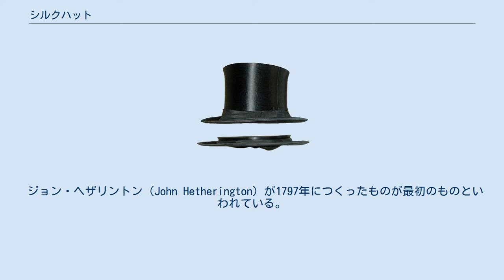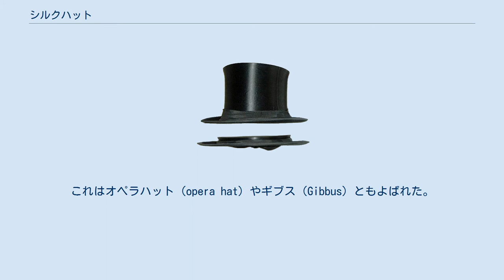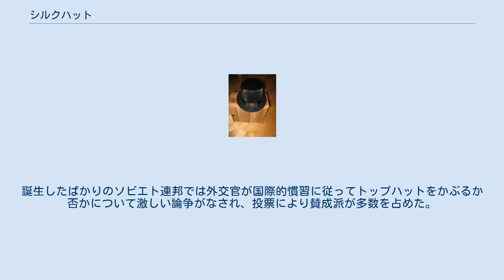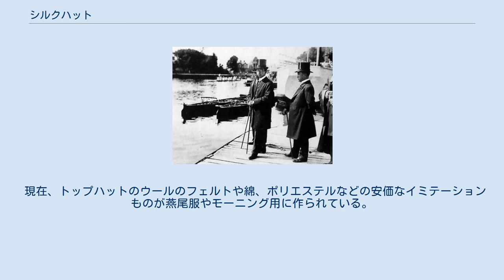シルクハット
1921年（大正10年）、シルクハットを被りイギリスのオックスフォード大学でボートレースを見物する皇太子裕仁親王（後の昭和天皇） オペラハット シルクハット シルクハット シルクハット（絹帽、英: silk hat）は、燕尾服（テールコート）およびモーニングコート着用時に用いる、第一正礼装用の紳士帽子。
 クラウンが円筒状で高く頂上がたいらで、つばの両側がそり上がり、へりが鋭角に折り返っている絹製の帽子のことをさす。
作られた当初はビーバーの毛皮を用いた帽子であり、ビーバーハット等と呼ばれていた。
後に絹（シルク）が使われるようになったのでシルクハットと呼ばれ、その呼称が日本では一般に定着している。
 シルクを使うようになったのは、乱獲によりビーバーが絶滅寸前になったための代用である。
アルバート王子の影響を受けたともいわれている。
日本で一般的にシルクハットと呼ばれるものは帽子の形を指しているが、その意味では英語ではトップハット（top hat, top-hat）が一般的に用いられる。
これは親しみを込めて"topper"とも呼ばれることがある。
英語でのシルクハットは絹製のトップハットを指し、絹製であることを強調するために用いられる。
シルクハットという言葉はあるが形を指す場合はトップハットと呼ばれる。
 ジョン・ヘザリントン（John Hetherington）が1797年につくったものが最初のものといわれている。
作られた当初はビーバーの毛皮を用いて作られていたが、後に絹が用いられるようになった。
 アメリカではトップハットとして19世紀にはストーブパイプハット（stovepipe hat）が流行した。
これはリンカーンが大統領時代にかぶり人気となったもの。
トップハットにはさまざまな形があるが、これはパイプのように直線的であり、トップとボトムは広がらず、一般的なトップハットよりも高さがある。
 その後、トップハットは、クラウン部内側にヒンジ付のフレームを使い折りたたむことができるようなものができた。
これはオペラハット（opera hat）やギブス（Gibbus）ともよばれた。
オペラハットやギブスはトップハットと同義にも、また、高さのある男性用のフォーマルな帽子に対しても使われる。
1920年代にはハイハット（high hat）とも呼ばれていた。
 19世紀後半になると、トップハットは、一般的なファッションとしては次第に用いられないようになる。
中流階級は山高帽や、ソフト帽のようなソフトなフェルトの帽子を使うようになった。
これらはシティーライフに便利であるうえ、大量生産に適していた。
 トップハットは、熟練者の手作りでなければ作れなかった。
トップハットは上流階級向けとなり、皮肉や批判の対象ともなった。
第一次世界大戦末頃には日常生活ではほとんど用いられなくなった。
1930年（昭和5年）後半には、昼間のモーニングスーツやイブニング用のタキシードや燕尾服などの礼服に合わせるためだけのものとなっていた。
 政治や国際外交などの特定の分野では、まだ使用されていた。
誕生したばかりのソビエト連邦では外交官が国際的慣習に従ってトップハットをかぶるか否かについて激しい論争がなされ、投票により賛成派が多数を占めた。
この論争の背景には、プロパガンダ用のポスターにおいて、シルクハットを被った燕尾服姿の男性がプロレタリアート（労働者）階級やソビエト政府に敵対するブルジョワジー（資本家）の象徴としてしばしば扱われていた事情がある。
 トップハットは、正礼装を舞台衣装とした名残りとしてマジックショーでよく使われる。
また、パーティーでの服装でも合わせられることがある。
 現在もトップハットを愛用する人物としては、ガンズ・アンド・ローゼスのギタリスト、スラッシュが有名。
 現在、トップハットのウールのフェルトや綿、ポリエステルなどの安価なイミテーションものが燕尾服やモーニング用に作られている。
通常ストープパイプ型でフラットブリム(つばが平ら)の仕様であり、きちんと作られた毛皮や絹製のものはかなり高価なものとなる。
 ^ 落合直文 「しるくはっと」 『言泉:日本大辞典』 第三巻、芳賀矢一改修 大倉書店、1922年、2210頁。
 ^ "ガイド 帽子の種類と名称". 帽子の通販・帽子専門店【イフティアート】. 2021年7月18日閲覧。